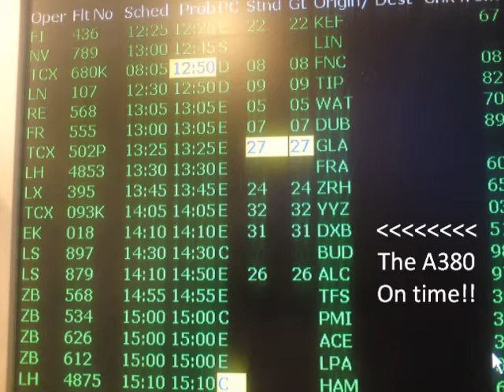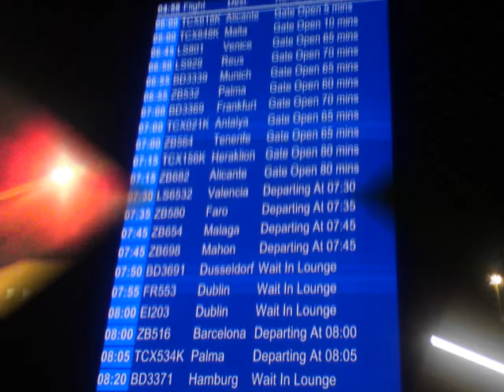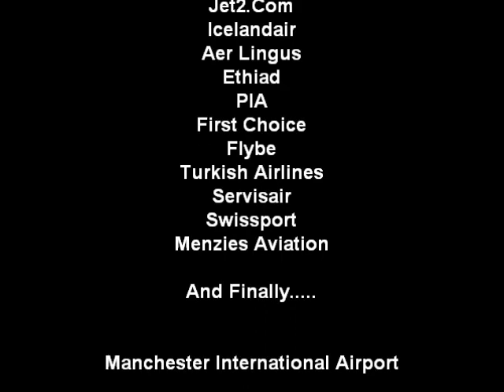Manchester Airport EGCC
Some pictures i have taken whilst working at the airport.